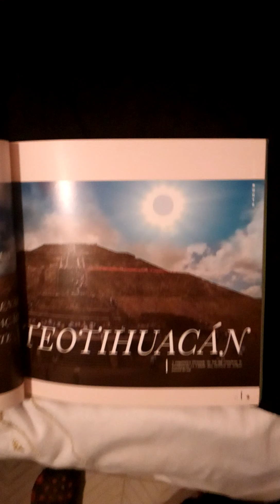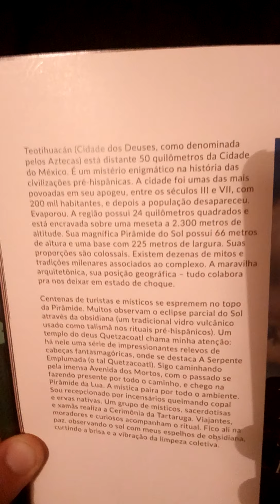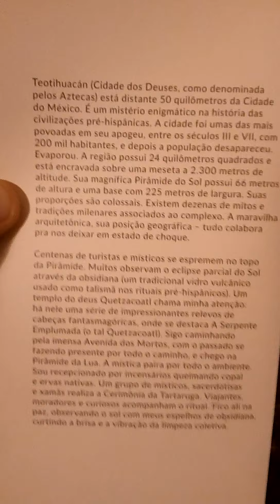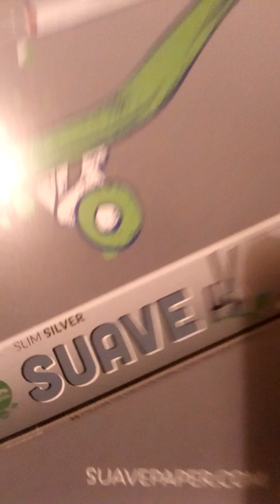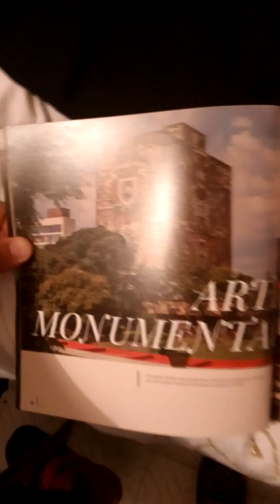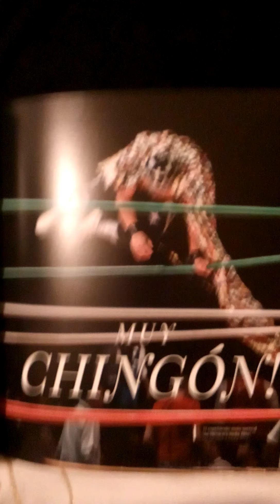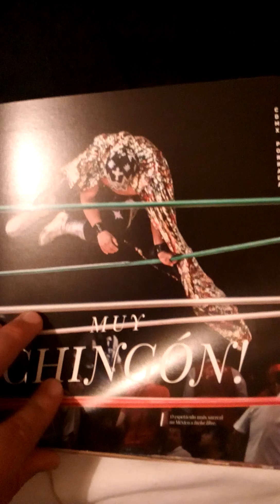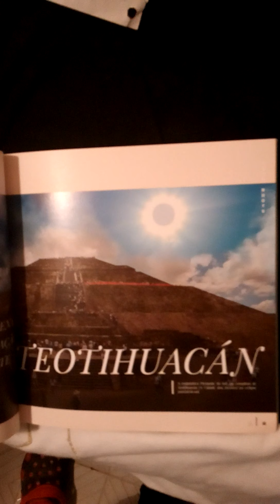Reportaje de Teotihuacán de parte de unos amigos de Brasil # Revista Ta Suavé.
Les compartimos este reportaje hecho por unos amigos de Brasil que conocimos en una Expo en la CDMX, hicieron una expedición en la ciudad en la cual visitaron la zona arqueológica de Teotihuacán, nos mandaron esta revista que solo se distribuye en Brasil y se las dejamos banda.
Saludos.